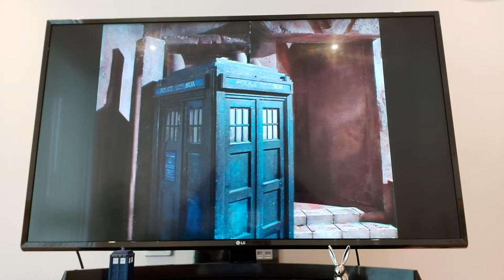Doctor Who Clip Review: Jonathan Bunney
Turlough's departure.